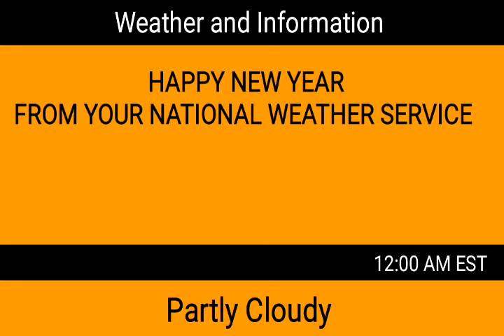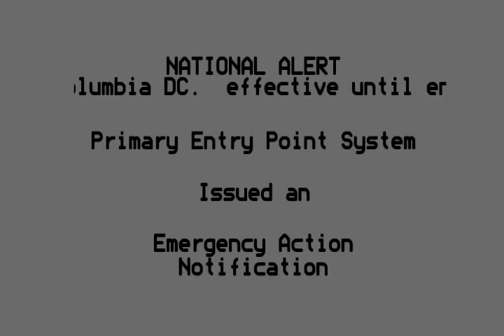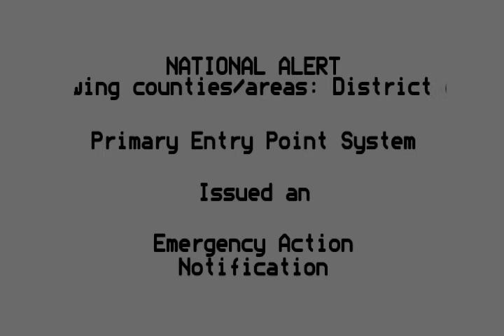EAS New Years Scenario 2016 3 2 1... BOOM!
TONES ARE 100% VALID
I AM NOT RESPONISBLE FOR MISUES OF TONES.
SELF ACTIVATE AT YOUR OWN RISK
THINK BEFOR YOU SPEAK